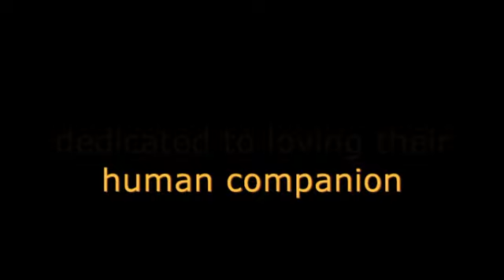Greyhound Rescue [Caged to Free] Season 3 Episode 01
We foster a 5 year old greyhound. to adopt